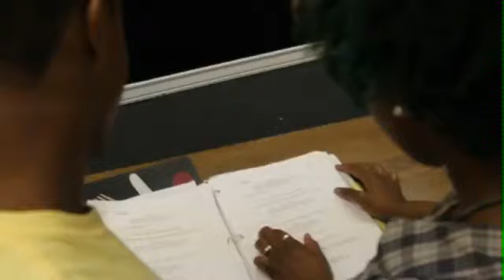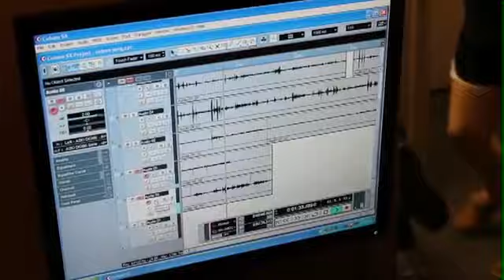Day 18 at Film Camp